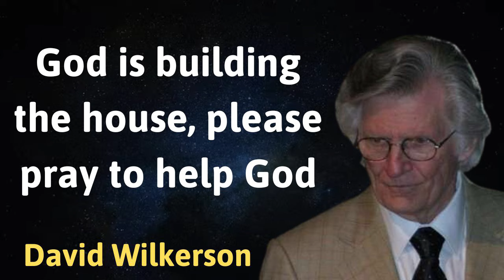God is building the house, please pray to help God - David Wilkerson